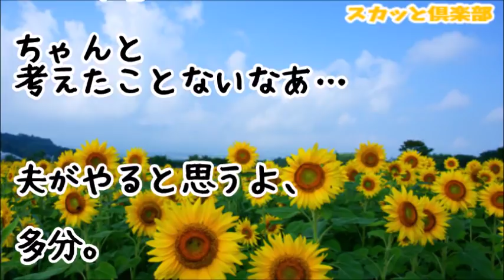【スカッとする話】トメ「貯めてる金がいくらあるか私に言いなさい！」私「それ失礼じゃないですか？」トメ「あんた何様！？旦那ちゃんと離婚させるわよ！」私「いいんですか私にそんな事言ってｗ」、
【スカッとする話】私の実父の葬式も、義兄嫁の母親の葬式にも『だって血がつながってないし』とほざいて葬式に参列しなかったウトメ、旦那、義兄→ある日、ウトから電話『トメが心筋梗塞でﾀﾋんだ』

【スカッとする話】トメが亡くなるまで同居＋介護の日々だった長男嫁の私→コトメ「手抜き嫁のせいで母は可哀想だった！」→すると義弟嫁がコトメ絶賛！コトメ「こ、こんなはずじゃ…」

【スカッとする話】義実家へ行くとトメは私の夕飯だけ用意せずに鍵をかけて締め出した！『コンビニいこｗ今日は車に泊まろーっと！』するとトメ宅のお隣さんが出てきて…

【スカッとする話】トメの嫁いびりにウンザリしていた 旦那と一緒の入浴タイム中「離婚…しよっか」と爆弾発言→旦那「離婚なんて絶対やだ！…」→思わぬ大事に発展・・

●引用元
▽記事